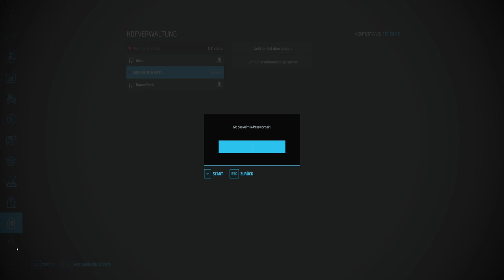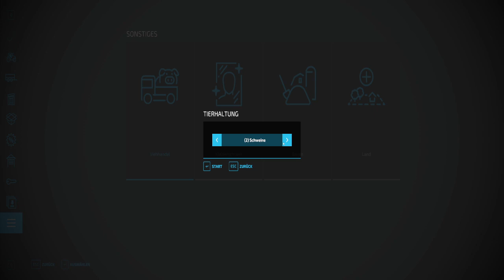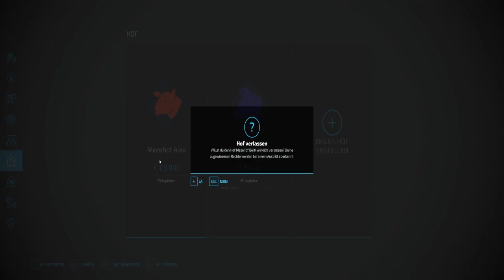LS 22 #001 Willkommen in Polen